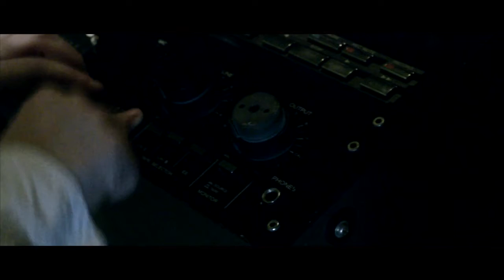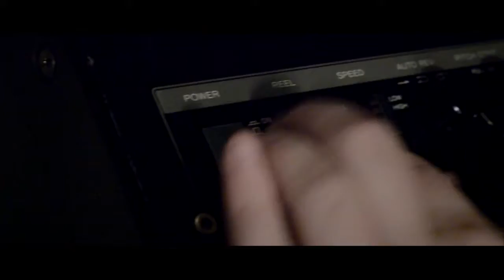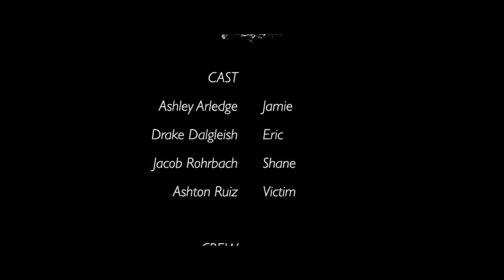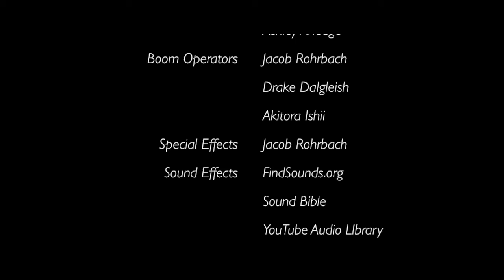REM | Short Film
After the untimely death of her brother during the testing of his machine, Jamie tries to recreate the experiment and accesses the subconscious of her brother's best friend Eric. But digs up some things that were never meant to be known about him.

An original short film that was a collaboration between myself, Ashley Arledge from YellowPaint Films, and Drake Dalgleish from WhatLifeIs1. This was originally going to be an entry in the Portland Horror Short Film Festival a couple months ago, but unfortunately we couldn't finish all the work in time.

However, we have decided to release it now for all of you to enjoy!

Starring:

Ashley Arledge - Jamie
Drake Dalgleish - Eric
Jacob Rohrbach - Shane